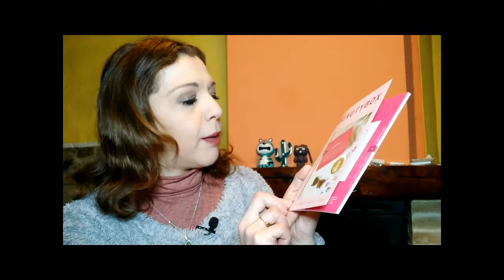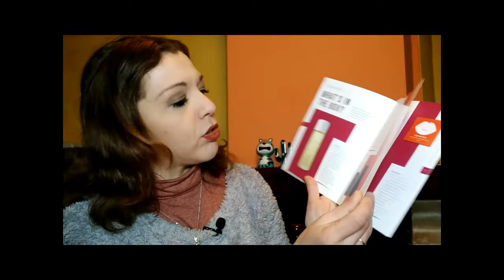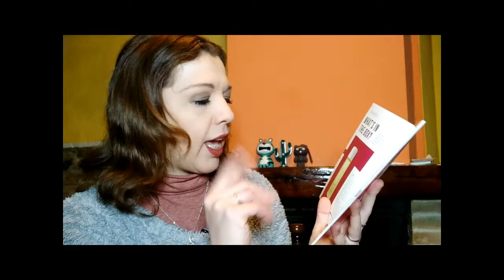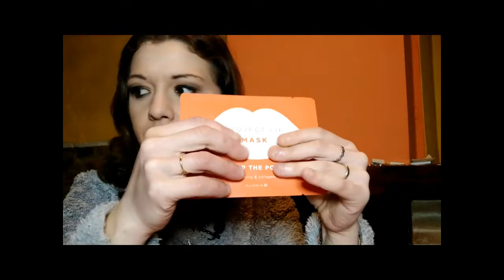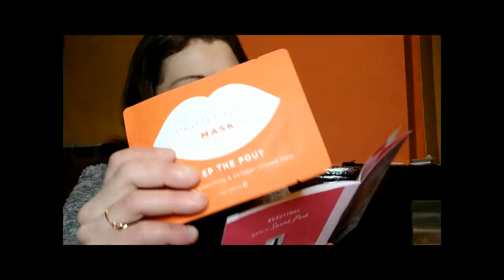SCOPRIAMO INSIEME LA LOOKFANTASTIC BEAUTY BOX | Liz Matutteame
PROMO PER VOI :
      Oppure inserisci in codice : ELISA-R2W

Nel video di oggi ScopriamoInsieme la LFBeautyBox di

      Oppure inserisci il codice : ELISAC-B493